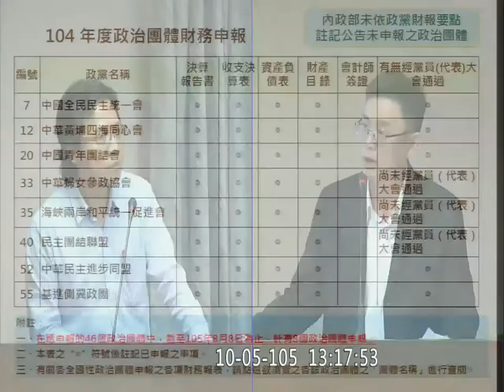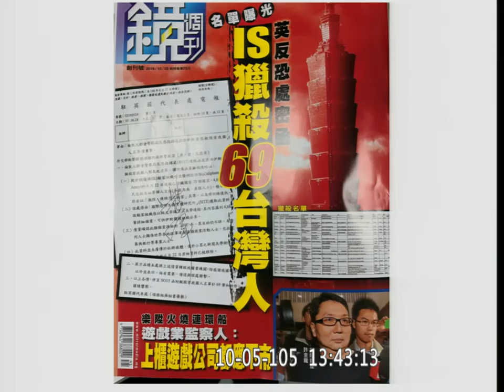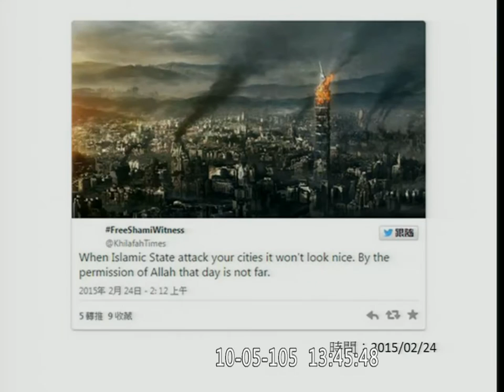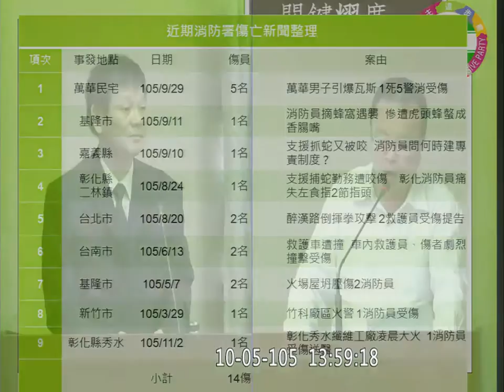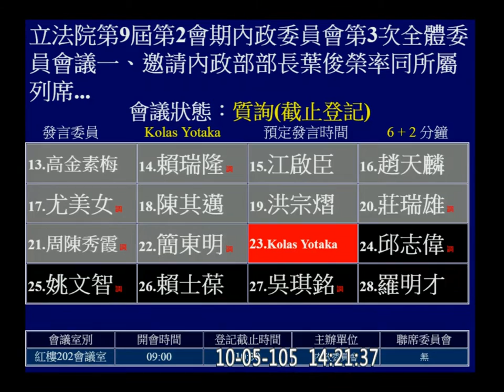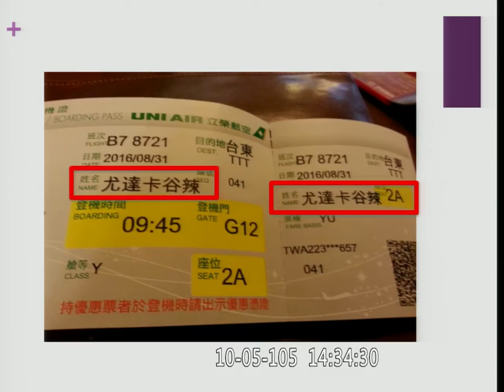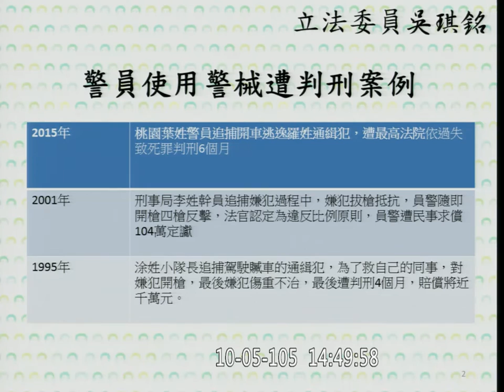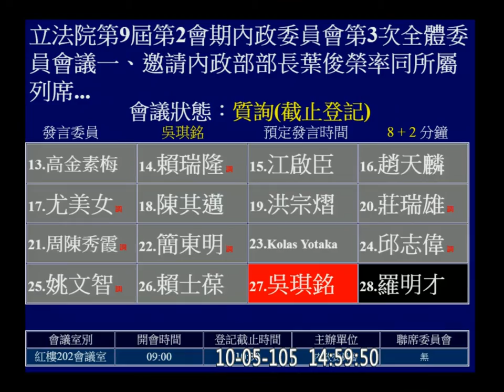20161005 內政 PM2 內政部 葉俊榮 蕭美琴 高金素梅 趙天麟 尤美女 陳其邁 莊瑞雄 Kolas 姚文智 【立法院演哪齣？】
梅花鹿 part2 國賠 , 互助會 vs. 微型貸款